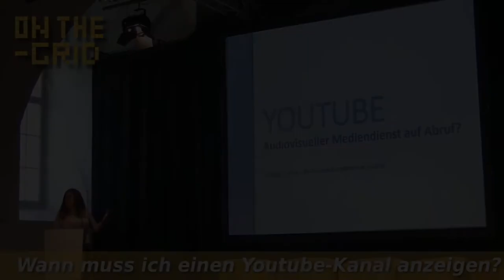Medienanstalt hat mich benutzt!!!!!/EvengerTalk 36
Die Medienanstalt in Österreich hat bei einer Konferenz mein Video vorgeführt.
Worum es sich genau handelt?
Seht ihr im Video^^